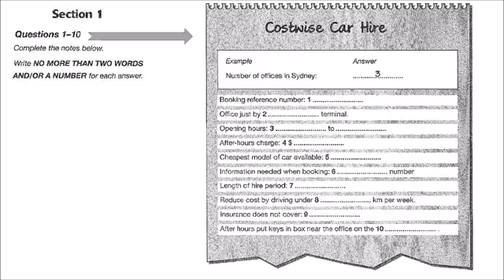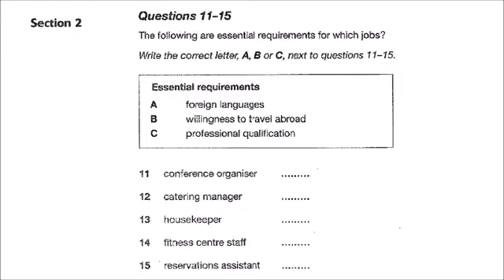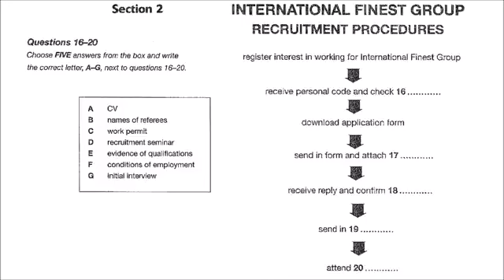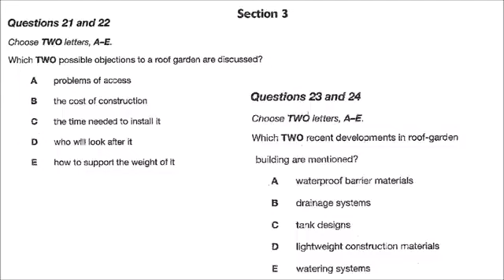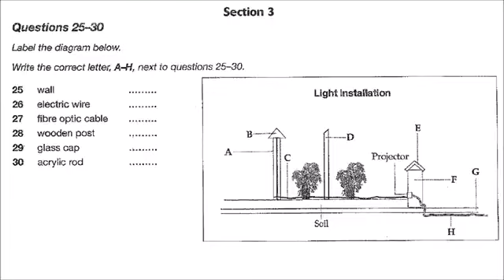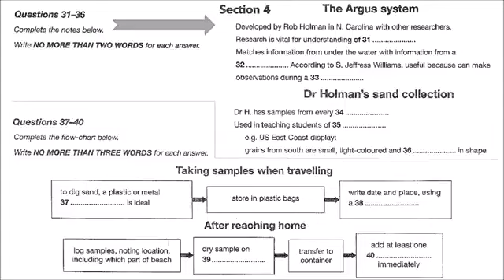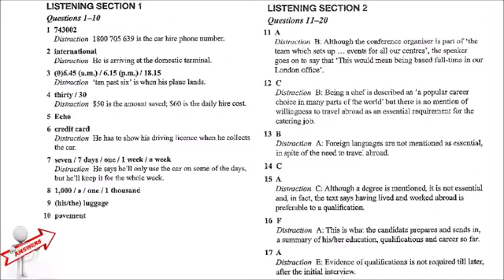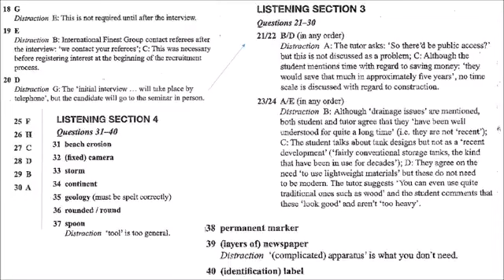Day 38 listening practice test